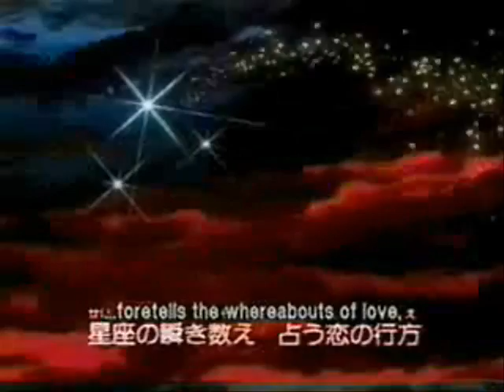Fruba Theme - Sailor Moon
Ahh...yes. The joys of my two favorite animes together in one COMPLETED VIDEO!
Took about 5 minutes